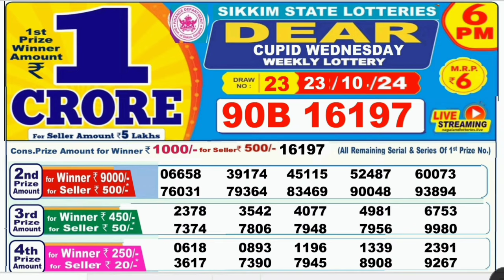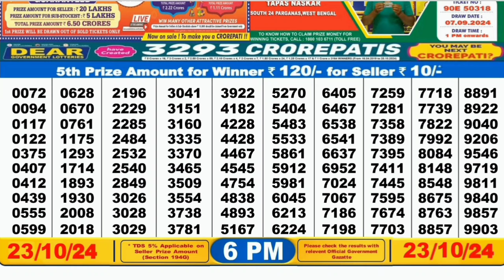Nagaland lottery result today 6pm 23/10/2024 - morning Nagaland State Lottery Result Pdf.